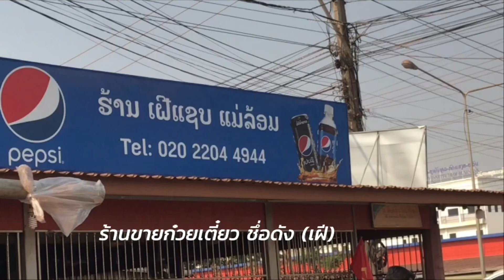แขวงเวียงจันทน์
เที่ยวตลาดหลัก21 บ้านโคกสีวิไล เมึองเวียงจันทร์ แขวงเวียงจันทน์ ประเทศลาว